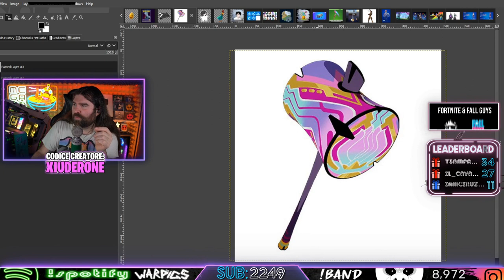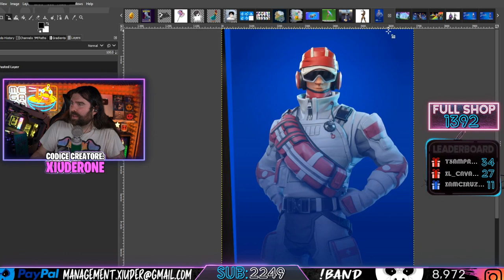SUB DI STEFFO P.2 😂 - BEST OF XIUDER